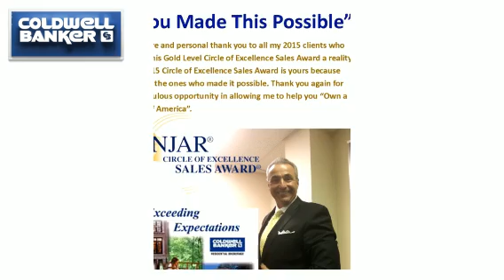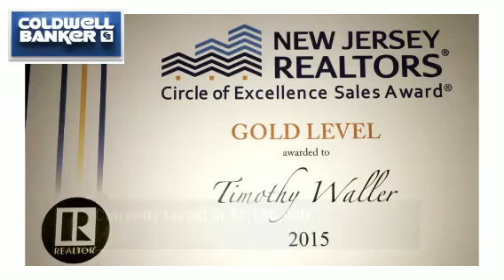Buying or Selling a Home? Call Tim Waller (Cr